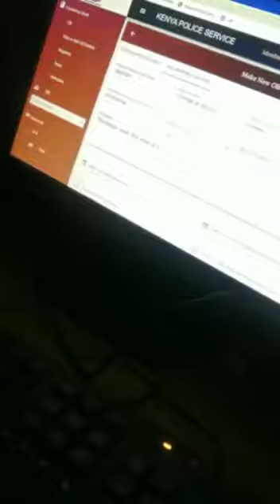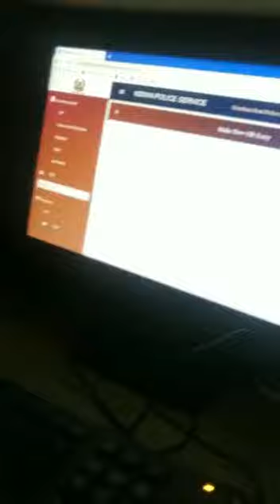Drunk Police Officer | GM Police Station | The People's Watchman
Elphincia says she went to report an incident at GM Police Station. A drunk female cop allegedly broke her phone while they were at The Tunnel, Mombasa Road. At the station they found a drunk cop who tried to seduce her. Later on threatened to shoot them.